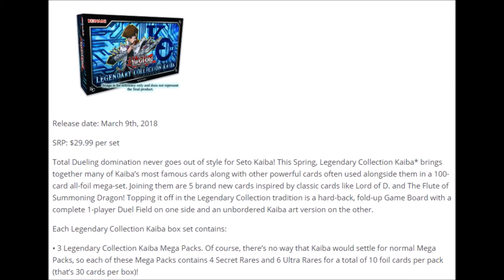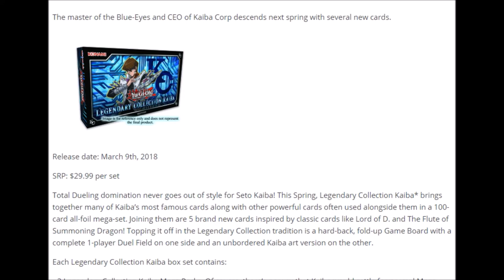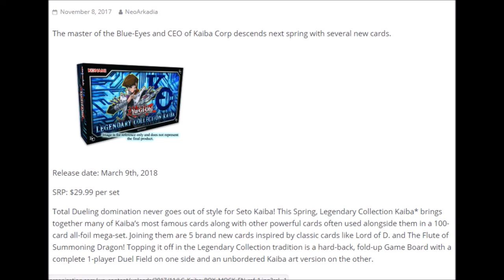Kaiba Legendary Collection - Yugioh News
Da kommt was auf uns zu, was ich schon lange nicht mehr gesehen habe und zwar eine Legendary Collection! Und nicht nur von irgendwem, Nein, sondern den einzig wahren Seto Kaiba

Musik aus der Youtube Musik Liste:
music selected from Youtube Music List: